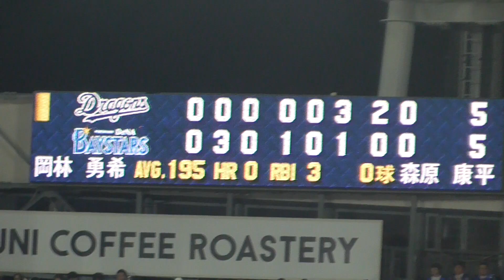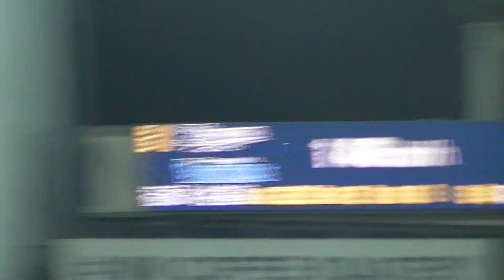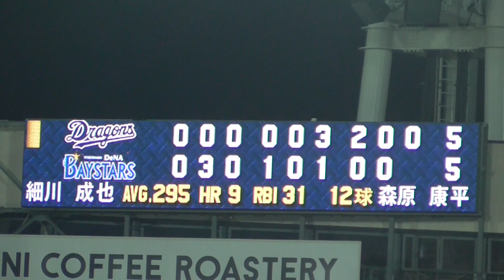2024年7月9日・中日戦 9回表 森原 康平 投手の投球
横濱DeNA5番手・森原投手登板